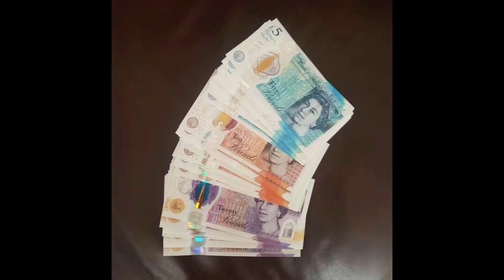Club 01🇬🇧🇩🇪Song-RAX KANDJOZE 2023#raxkandjoze2023